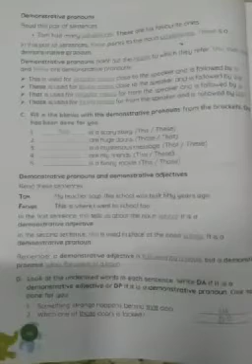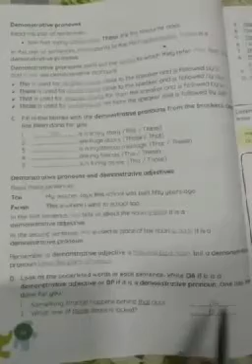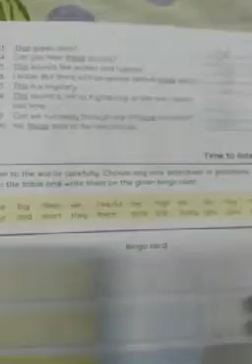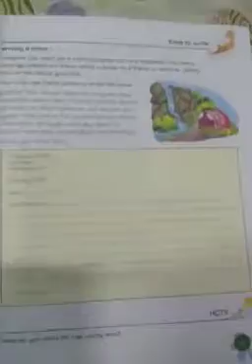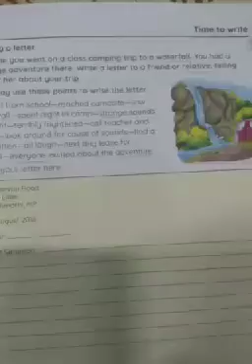Class 4 English e- class 15.06.2020